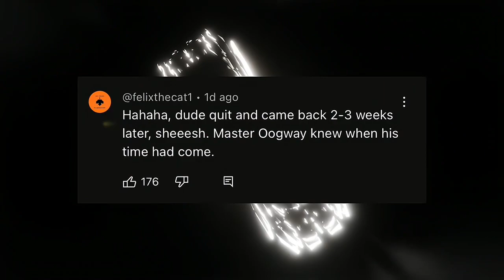Why MASTEROOGWGAY is BACK On Youtube..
This is why masteroogwgay has came back and returned ti Youtube.